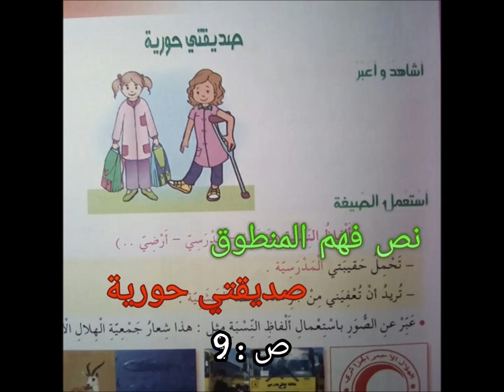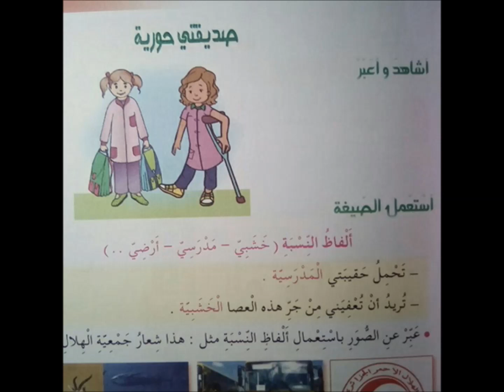نص فهم المنطوق :" صديقتي حورية " . السنة الرابعة ابتدائي لغة عربية ، ص : 9 .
J'ai trouvé un lecteur vidéo élégant avec prise en charge des sous-titres, casier vidéo et prise en charge de la vidéo 4K.